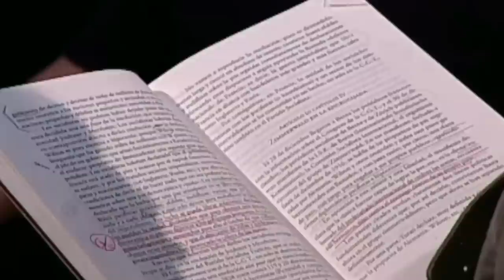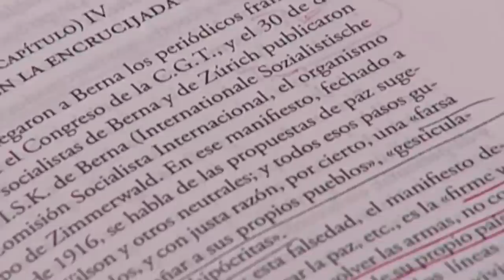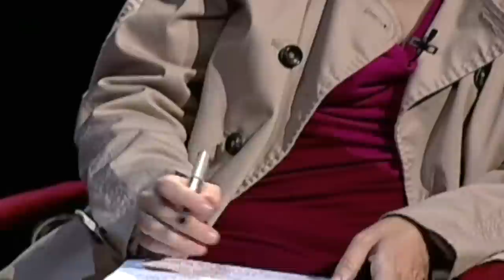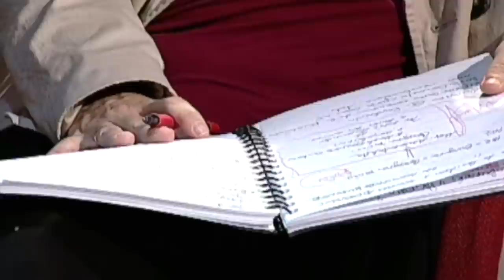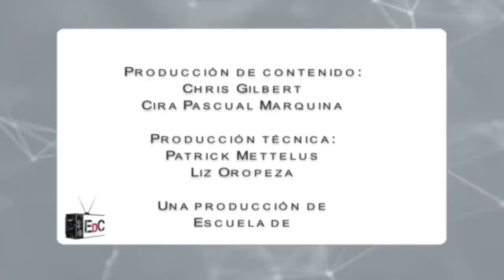Programa 225 − Pacifismo burgués y pacifismo revolucionario (Lenin)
Estudiamos, con Manuel Azuaje, el texto "Pacifismo burgués y pacifismo revolucionario" (1917), en el que Lenin desentraña las posiciones revolucionarias, reformistas y burguesas frente a la guerra.